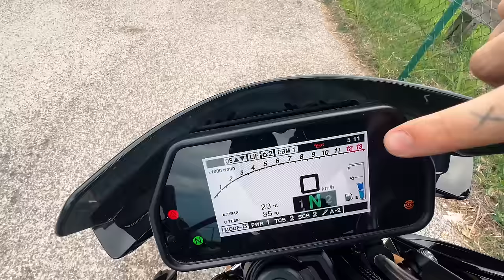PROVO LA MT10 DA 165CV 🔥MIGLIOR MOTO PER I 16ENNI!🔥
(sono buoni realmente) :  prozis.it/ZjWF